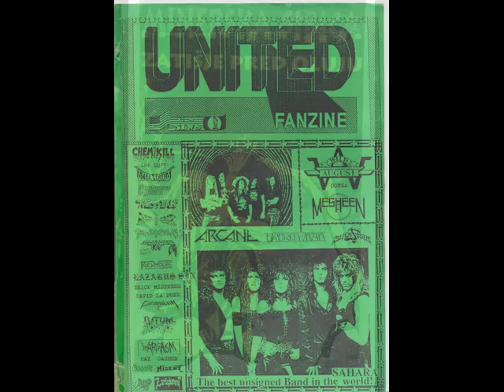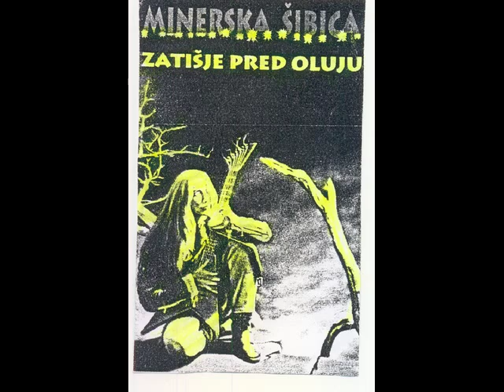Minerska Sibica ( Bosnia ) - Magla (1994)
Minerska Sibica ( Bosnia ) - Magla (1994) from Zatisje Pred Oluju album, which is a very rare..Excellent Melodic Hard Rock from Bosnia!!!  members are  Alen Nizetic - vocal
Frano Karaula - guitars
Zeljko Karaula - bass
Jozo Bilic - drums
special guests are  Goran Karan (Big Blue,Zippo,Vatrene Ulice, Witchcraft Croatia..) - vocal
Vuco Sinisa (Evil Blood,Witchcraft Croatia,Quicksand,Zivo Blato)  - Vocal in Livanjska...
Formed 1980, and band is active again!!!                                 Minerska Sibica Rules!!!  I Need More Info...continued